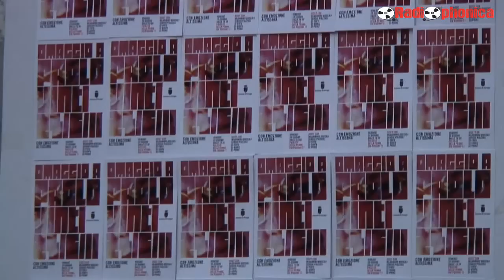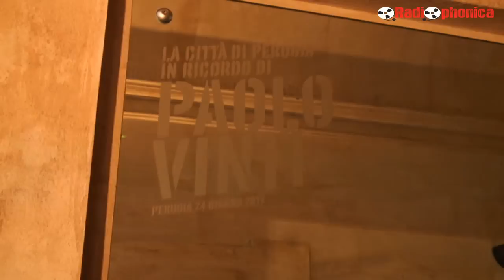INAUGURAZIONE RICORDO PAOLO VINTI (COMPAGNO PAOLO) | PALAZZO DELLA PENNA